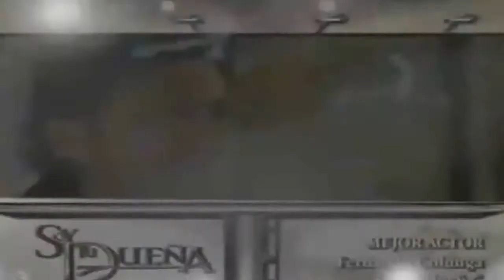FERNANDO COLUNGA premios TVyNOVELAS y Premios JUVENTUD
Este es un recopilado de algunos de los premios que ha obtenido el GRAN actor Fernando Colunga en sus 25 años de exitosa carrera , y las ceremonias de .

Felicidades Fer. Mejor protagonista-Legendado em português. 14/07/2016.

Fer aquì està mas guapo que nunca.felicitaciones Fer te lo mereces!

Premio Super Nova a Fernando Colunga Felicidades ¡! Premios Juventud Reconce como SUPER NOVA a uno de los actores con mayor proyección de toda .